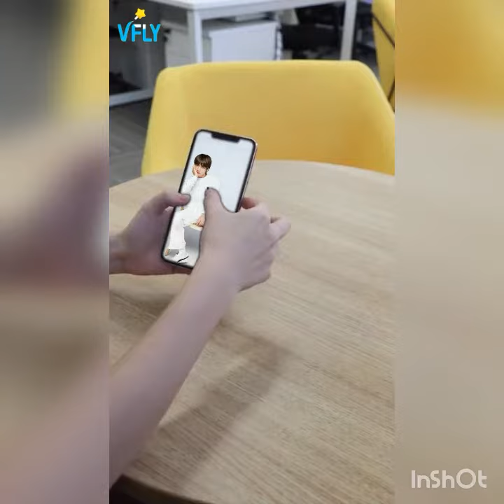peoples are creative minded for bts😉😉